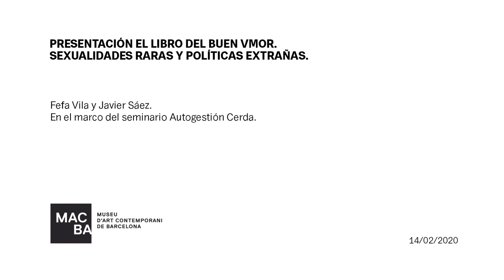Presentació d'El libro de buen Vmor. Sexualidades raras y políticas extrañas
Aquest llibre interroga i escruta el sentit de l’experiència col·lectiva des de la dissidència sexual i des dels seus actors polítics. Analitza els esdeveniments i els llocs on s’inscriuen les seves lluites, els seus afectes, els seus èxits i fracassos, les seves pors, els seus silencis, la seva ràbia i el seu desig, així com la seva potència.

Amb la participació de Lucía Egaña, Diego Marchante – Genderhacker, Pablo Martínez i Iñaki Vázquez.